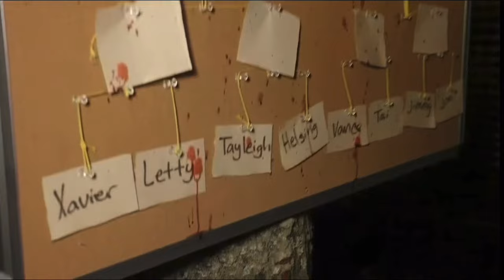Fishtank Live • ARENA BLOODGAMES BEGIN • JON cast with FRENZY SPELL • Season 2.5